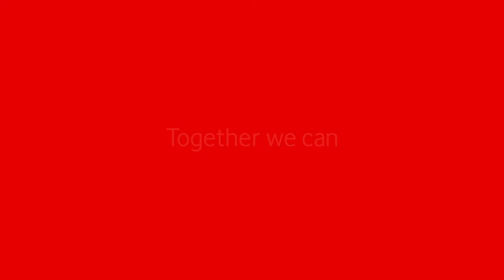Awesome Samsung Smartphone Deals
Celebrate with us & take advantage of our awesome smartphone deals 🎉😍
Available now at all Vodafone Retail Outlets.